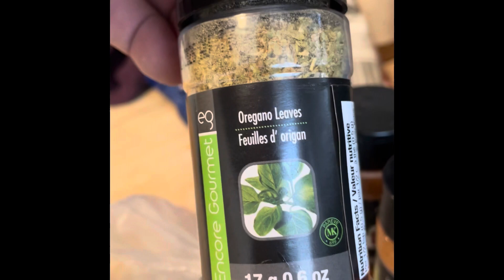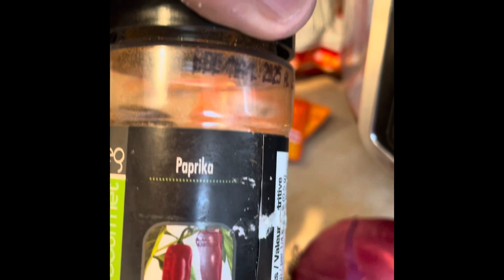Pernil De Cerdo Party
Preparando un pernil de cerdo en familia
Empezamos a la 3pm
Y terminas a las 11pm
Y el
Pernil no estaba listo 😭😭